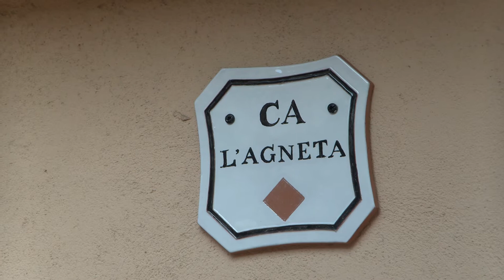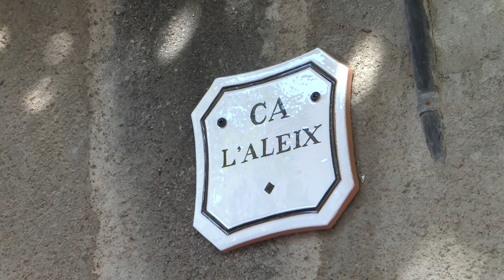El Bruc recupera els noms tradicionals de les cases amb plaques identificatives